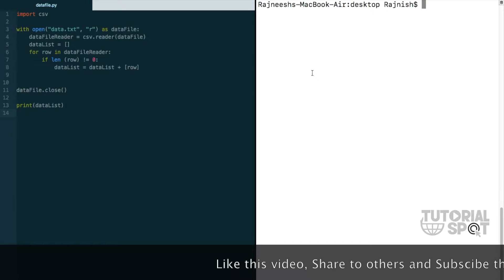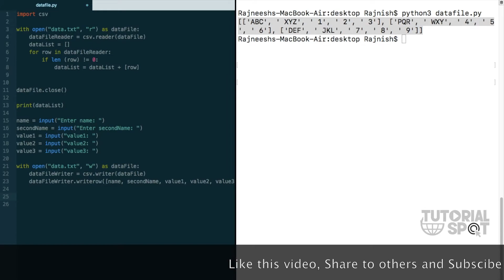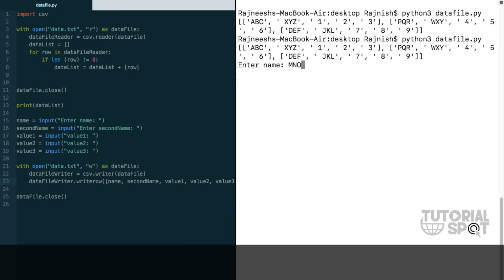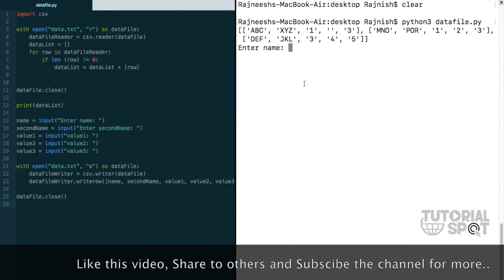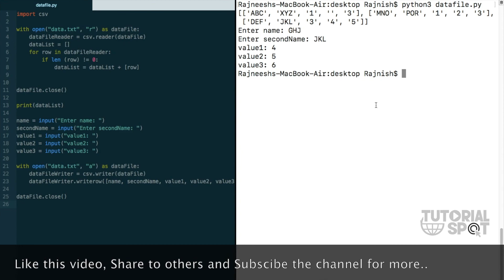Writing into CSV file with Python Programming | adding into CSV File with Python | TutorialSpot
Hey guys in this video we will going to learn how to write into CSV file into python application and how to add data into CSV file with python programming.

If you find any questions comment me below.

For more informative videos and discussion on web technologies, AI Automation, UI/UX designs -